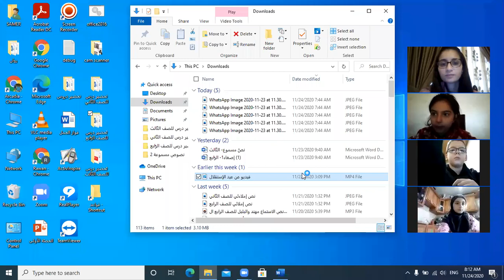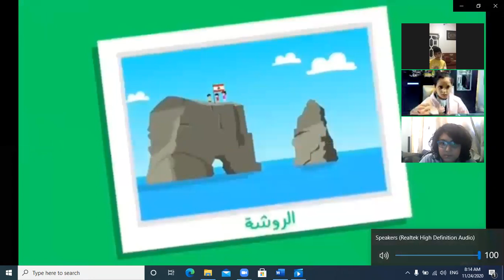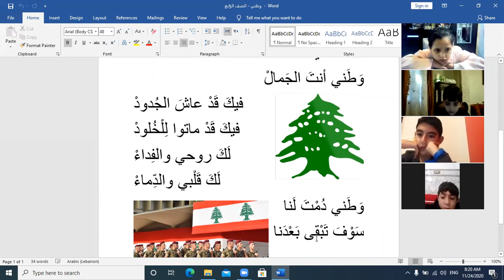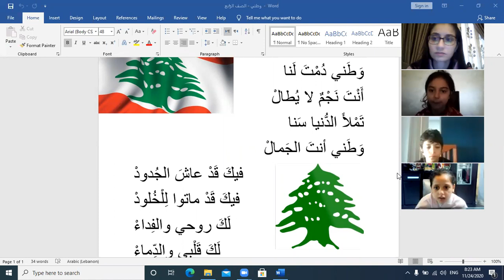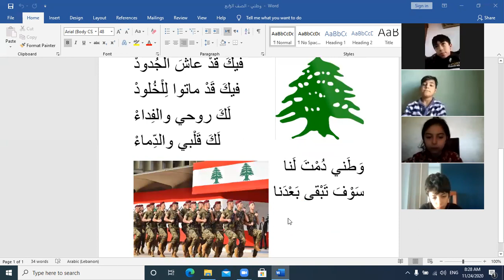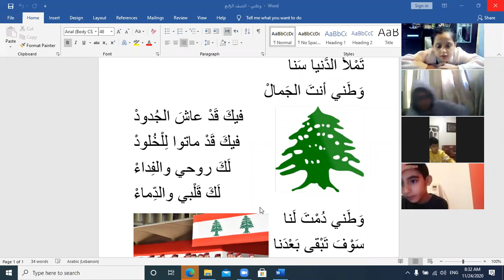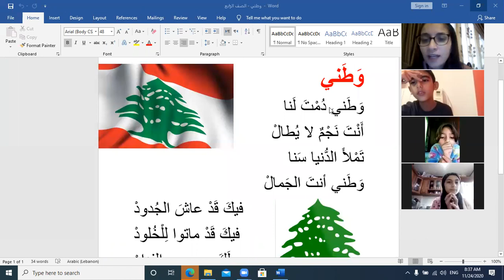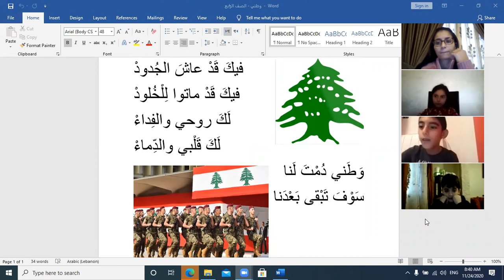وطني الصف الرابع